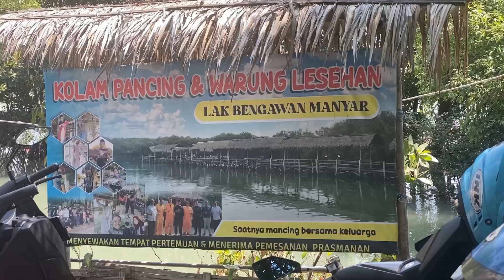Liburan seru di Alam (Lesehan dan Pemancingan)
Salah satu tempat Liburan di Gresik Jawa Timur